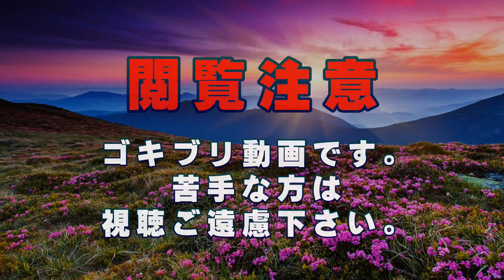【閲覧注意】デュビアが成虫になったので観察したら想定外の動きをされた件。【ゴキブリ】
幼体の頃から飼育していた、デュビア（アルゼンチンフォレストローチ）の中に、成虫になった子を一匹確認しました。すっかりゴキブリらしさを得て、存在感ハンパないです。そこで、じっくりと観察してみたのですが・・。
ナレーション　CeVIO　さとうささら